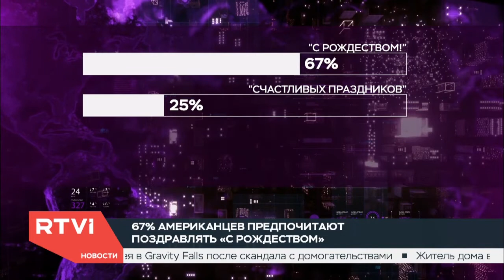«Счастливых праздников»: уроки рождественской политкорректности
Почему нью-йоркцы оскорбляются на некоторые поздравления и как меняется внешний облик праздничного города — сюжет Дениса Чередова. Фрагмент передачи «Новые итоги»